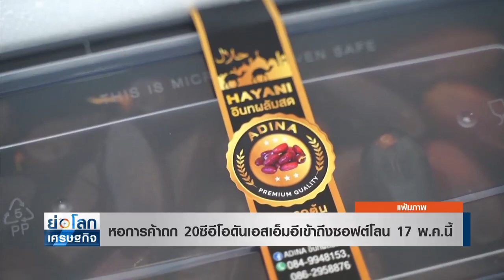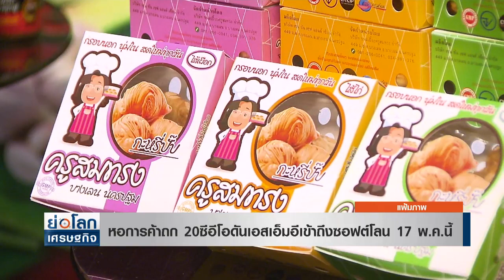หอการค้าถก 20ซีอีโอดันเอสเอ็มอีเข้าถึงซอฟต์โลน 17 พค.นี้ l ย่อโลกเศรษฐกิจ 17พ.ค.64